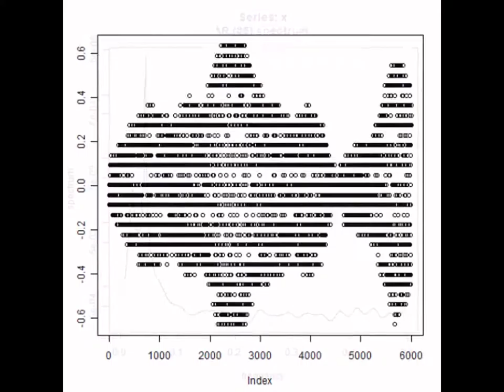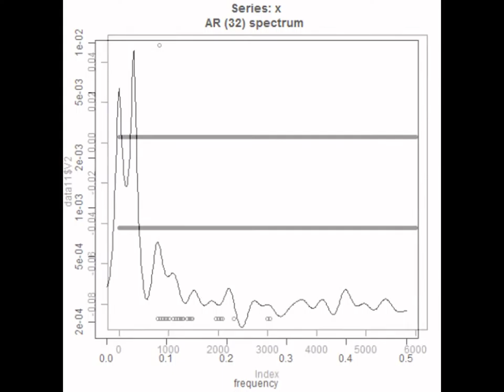超音波伝搬状態の測定解析（超音波テスター） ultrasonic-labo